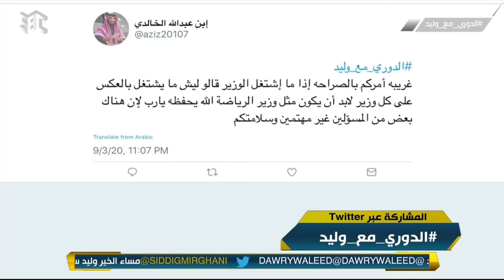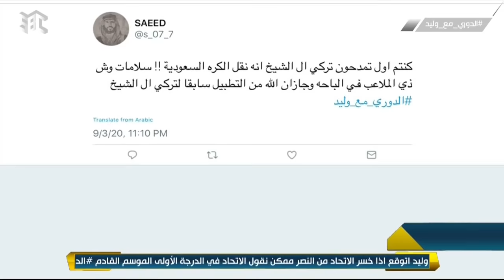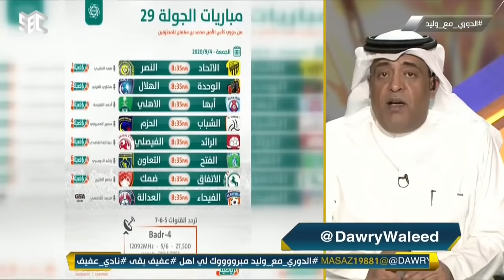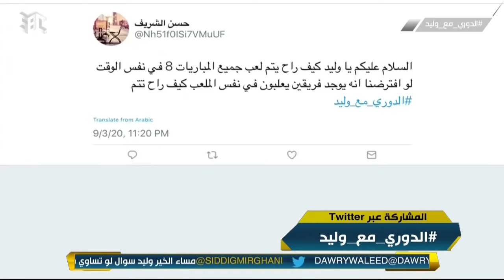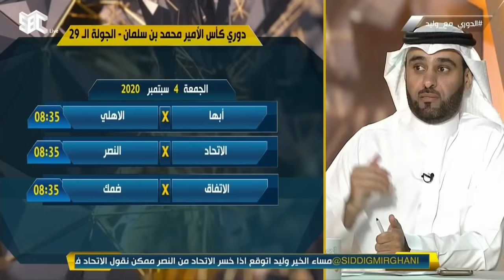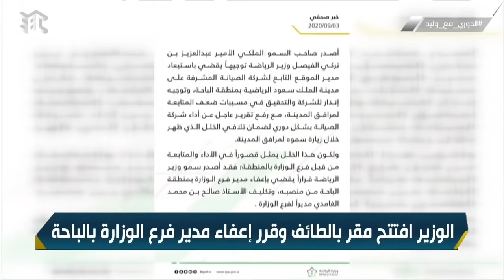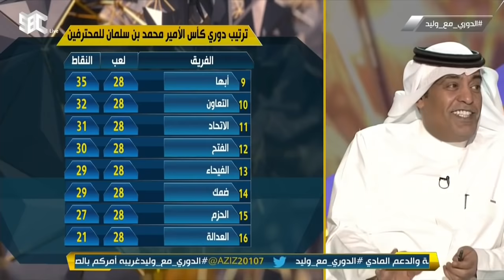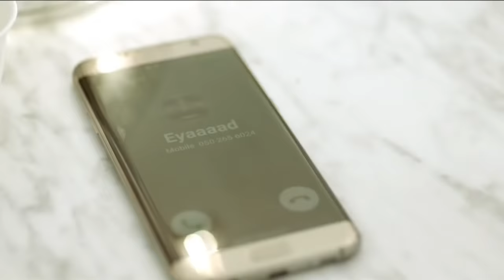حلقة الدوري مع وليد يوم الخميس ٣ سبتمبر ٢٠٢٠م